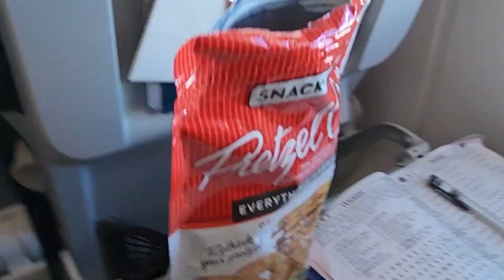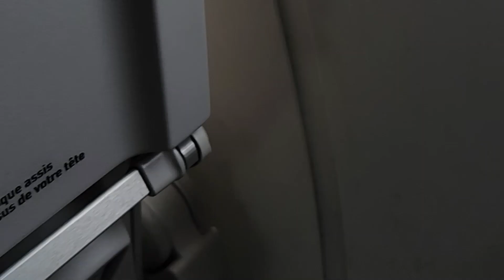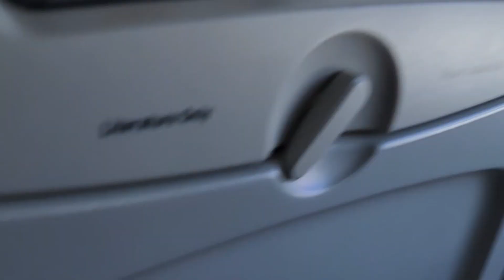Flight to Los Angeles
Looking out the plane window on our trip to L.A.